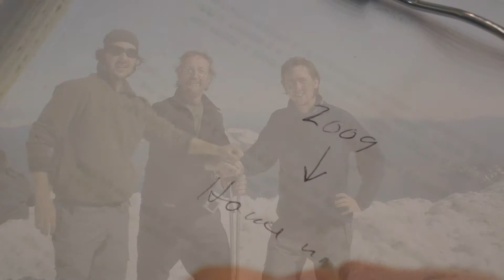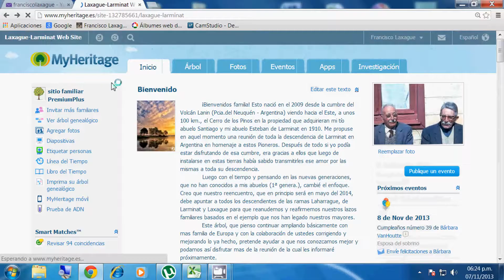Encuentro Familiar, 3 de mayo de 2014